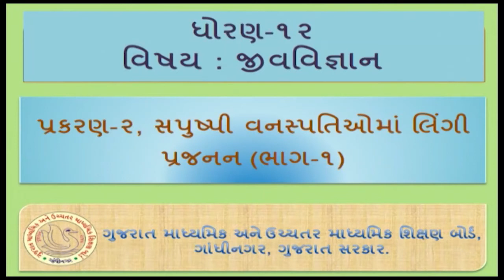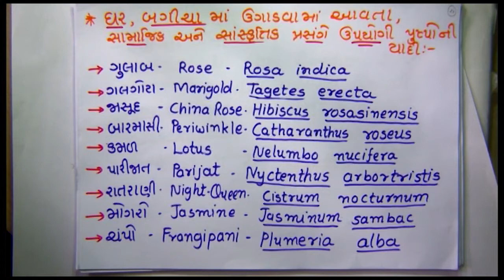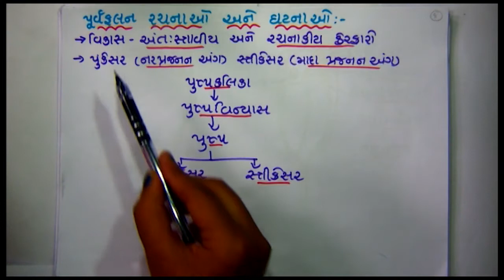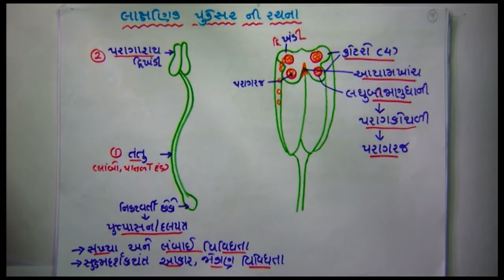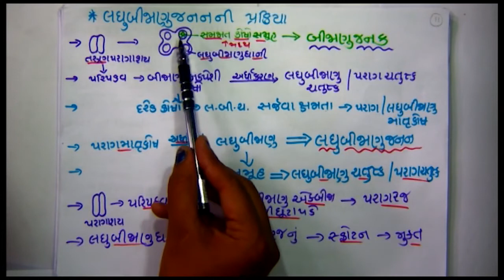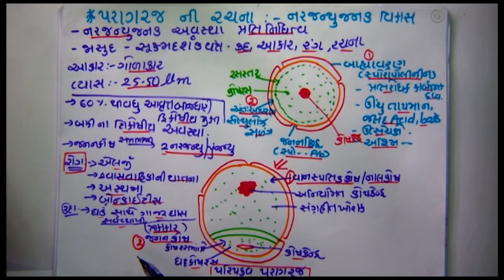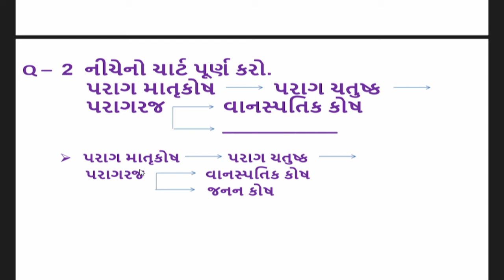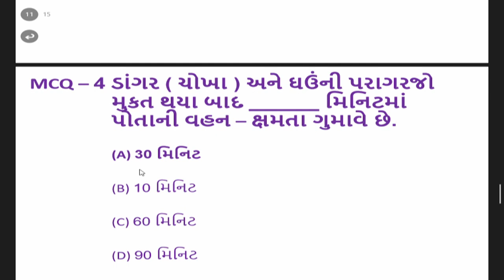25632e ધોરણ 12 જીવવિજ્ઞાન પ્ર 2 સપુષ્પી વનસ્પતિઓમાં લિંગી પ્રજનન ભાગ 1